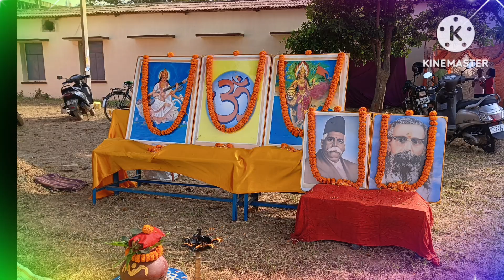ANNUAL SPORTS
ANNUAL SPORTS 2024 -25 S.S.V.M PANPOSH